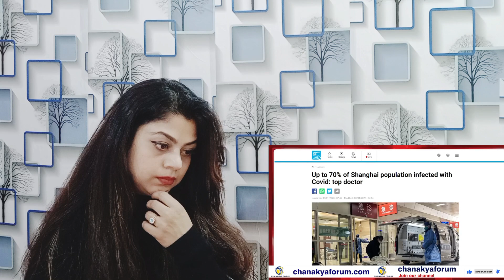TTP ने ISI वाले को ठोका अमेरिका ने फिर पाकिस्तान को खरीद लिया Part 2 |Reaction